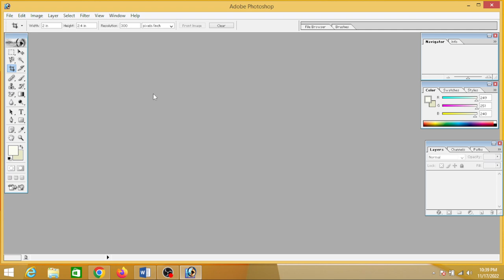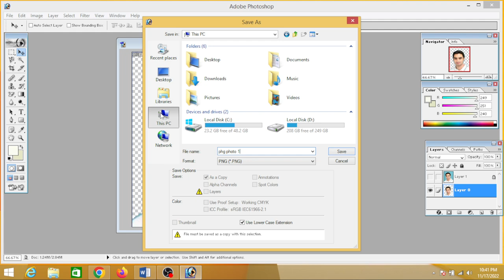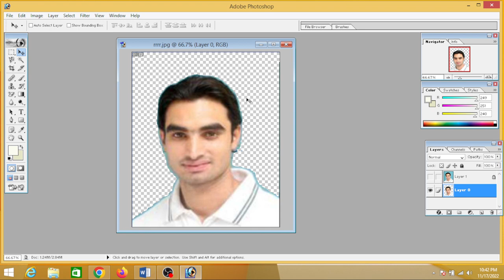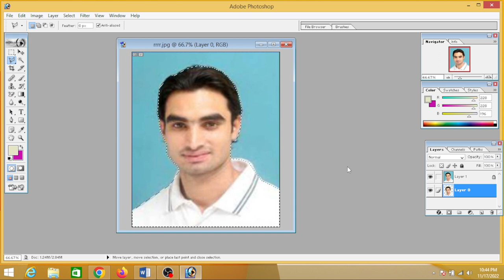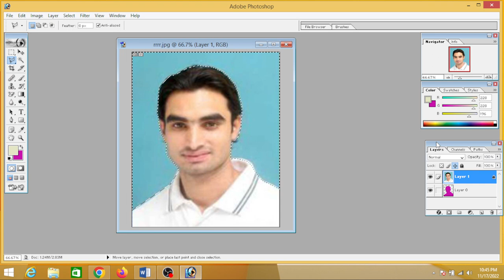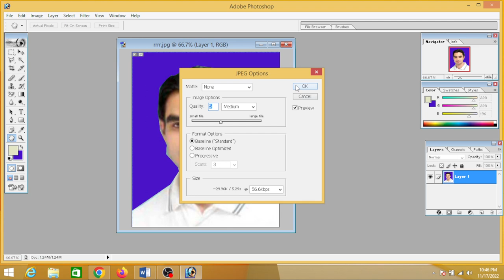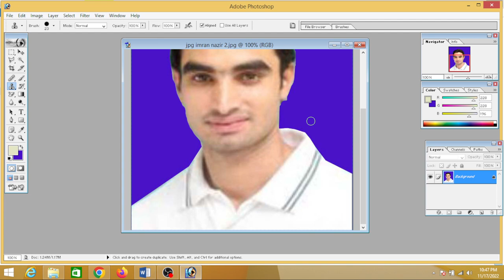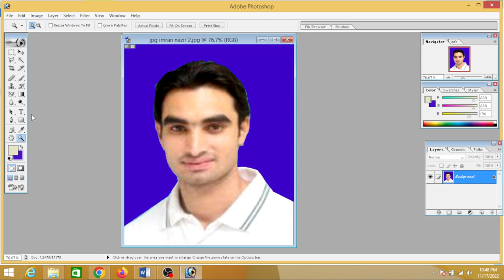How to convert jpeg image to png | image in adobe Photoshop 7.0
photoshop7 0
adobe photoshop 7 0
photo shop 7 0